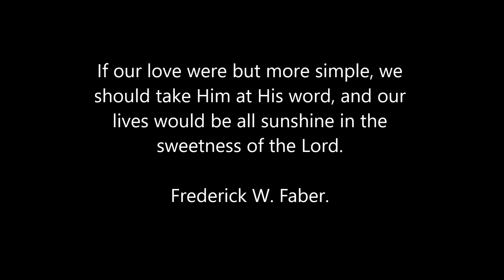Preparing to Meet Jesus. Living in a World of Giants.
JESUS IS RETURNING SOON, LET US PREPARE OURSELVES! The humble and childlike are free to live in a world of wonders and God opens His treasure house.